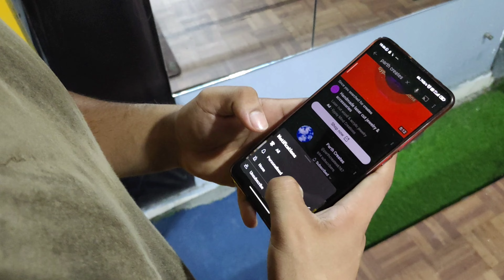Back Day Gym Vlog😌....